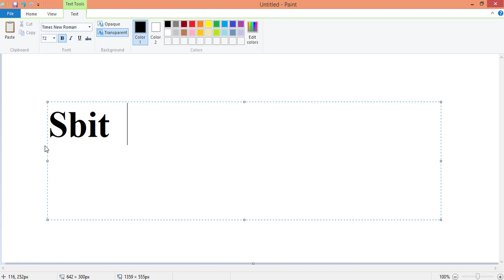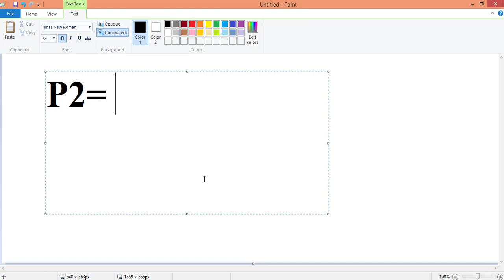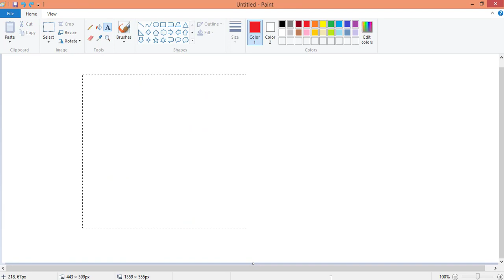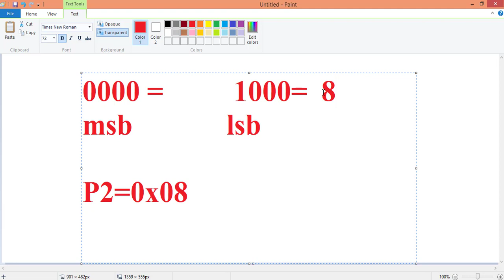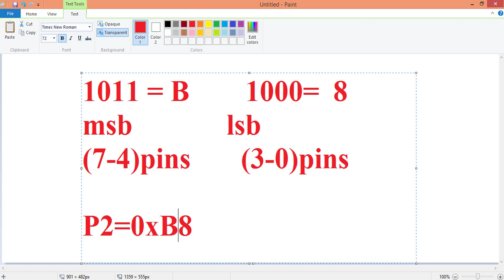8051 Programming for Beginners - 04 How to use hex code for PORT in 8051 using KEIL in HINDI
In this Video How you can Use Hex code for Port porgramming

These videos are only to understand how Embedded and Automation work for Education purpose.

Don't miss out by new Videos.

*If Any one have Any Copyrights issue please Send